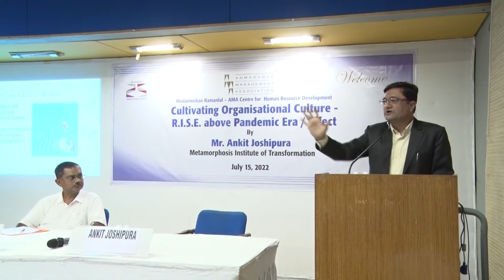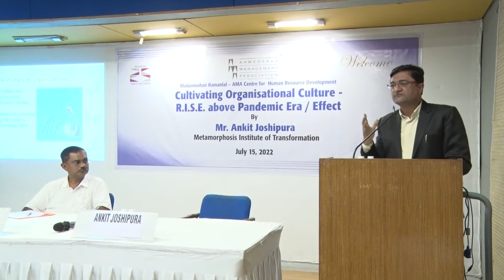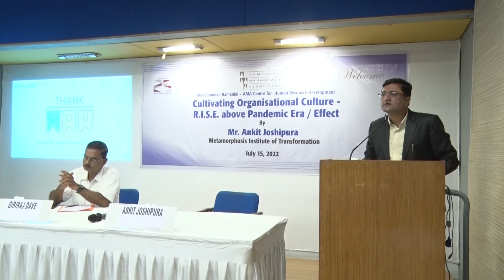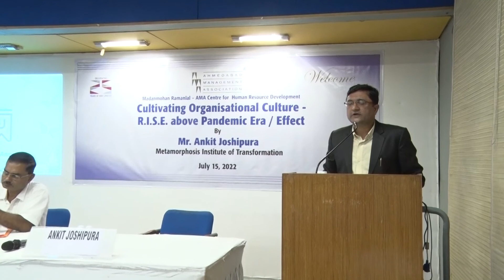Cultivating Organisational Culture R.I.S.E above Pandemic Era/Effect by Mr. Ankit Joshipura 15/7/22